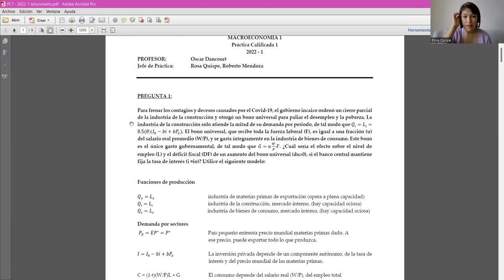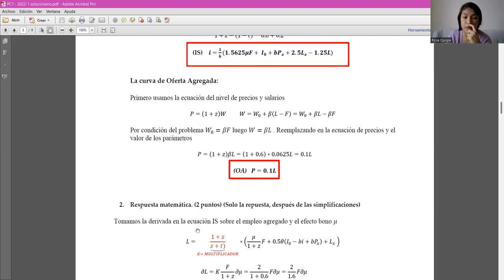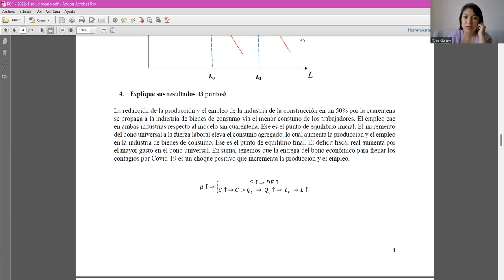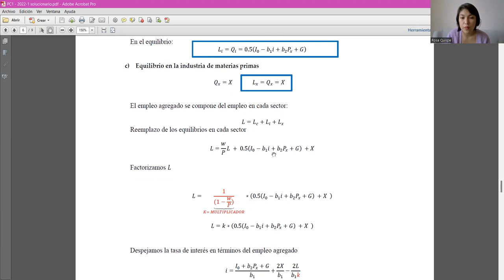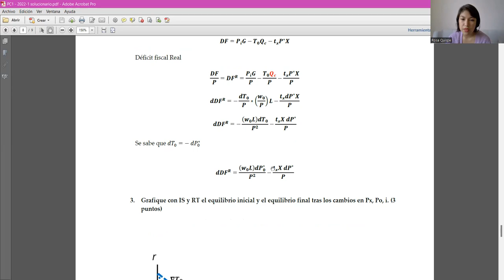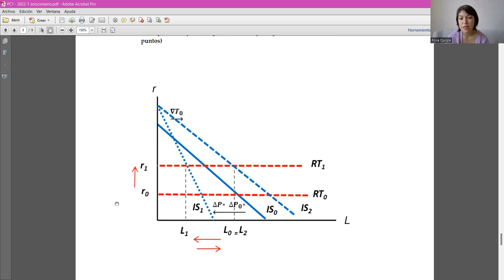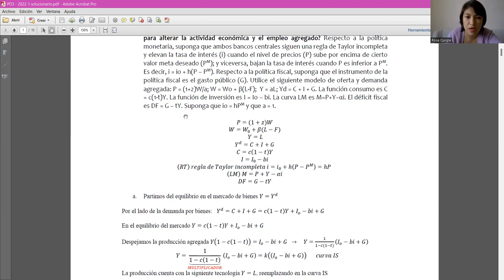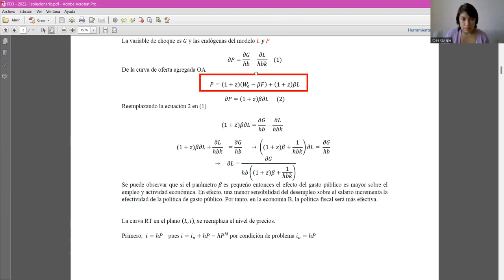2022 1 Práctica Dirigida 3 522B 29 04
2022 1 Práctica Dirigida 3   522B dancurt
La Macroeconomía estudia conceptos como: el desempleo, las crisis, el crecimiento económico, la deuda pública y privada, el déficit público, la balanza de pagos